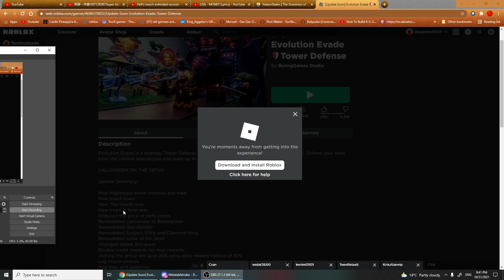Roblox is up!